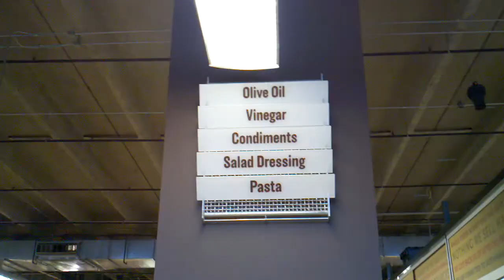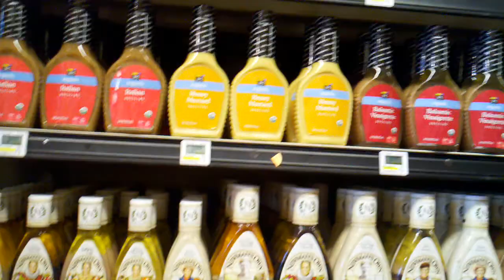Finally on Whole Foods Shelf with my 100% EVOO dressing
Strompolos' Dressings/Marinades